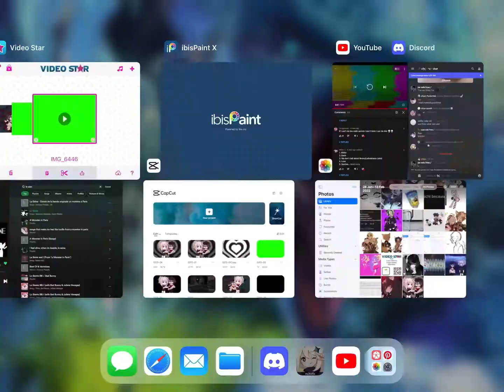restarting my tp